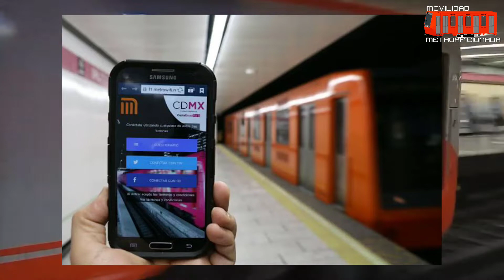EL PROBLEMA DE LOS NM16 | PILOTAJE AUTOMÁTICO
Enlaces a "El Mundo Sobre Rieles"